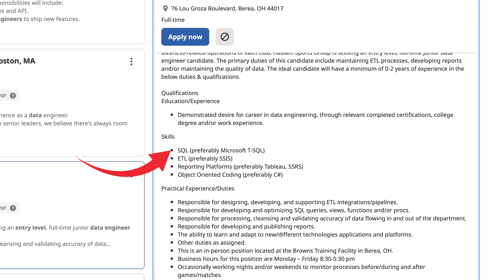Data Engineering is Not an Entry Level Job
Nope. You won't get a job at any real company as a data engineer without heavy SQL. Not going to happen.